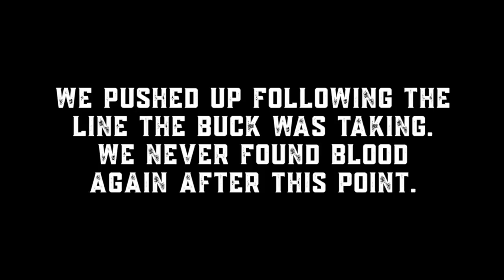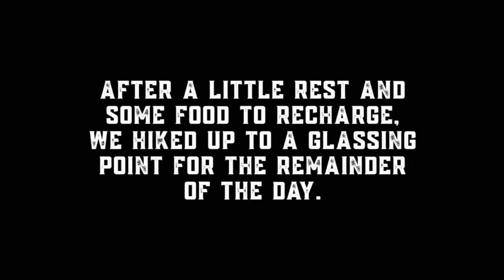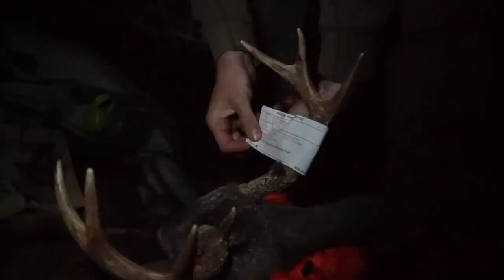BSY | LAST DAY, LAST CHANCE SUCCESS - COUES DEER S2E82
If you followed this hunt from the beginning you've seen all the ups and downs we have faced this hunt.  On our last day everything finally comes together and we get one last shot at a nice buck!

Hoyt -
2019 Bows:

Weatherby, Inc. -